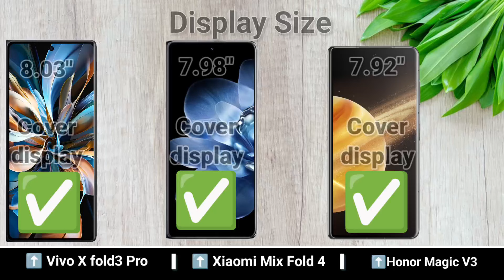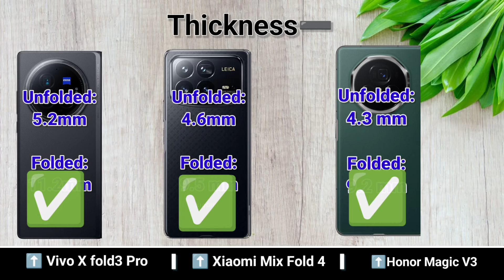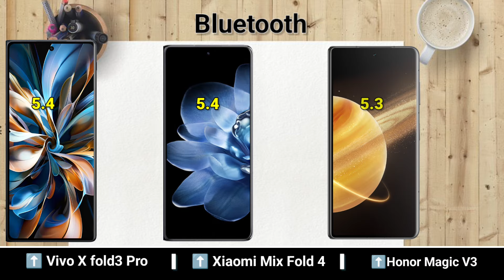Vivo X Fold 3 Pro vs Xiaomi Mix Fold 4 vs Honor Magic V3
**Vivo X Fold 3 Pro vs Xiaomi Mix Fold 4 vs Honor Magic V3: Foldable Phone Battle! | TMKTECH**

Welcome back to TMKTECH! In this video, we’re diving into the world of foldable smartphones with a thrilling comparison between three top contenders: the **Vivo X Fold 3 Pro**, the **Xiaomi Mix Fold 4**, and the **Honor Magic V3**.

We’ll explore their innovative designs, stunning displays, powerful performance, versatile cameras, battery life, and unique features. Which foldable phone is the ultimate choice for you? Watch till the end to see which one comes out on top in this epic foldable phone battle!